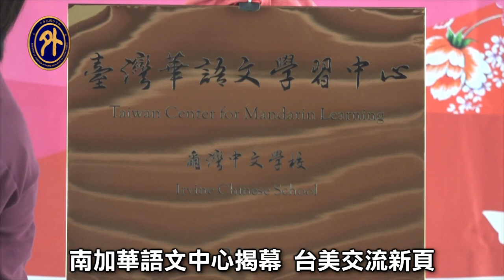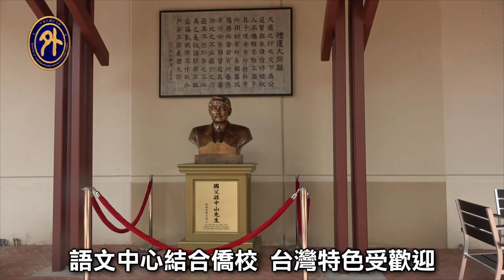南加華語中心揭幕 台美交流新頁